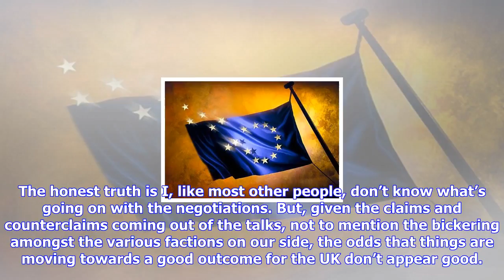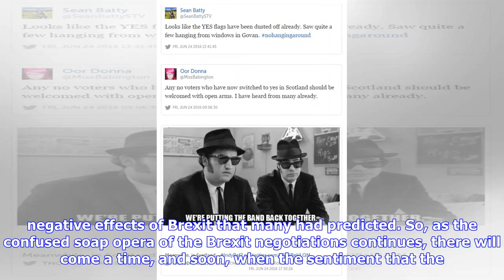Breaking News | We're headed for a second referendum & my 'early warning' bookie system agrees!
We're headed for a second referendum & my 'early warning' bookie system agrees!

There will be a second referendum on the UK’s membership of the European Union. This belief is no lo...